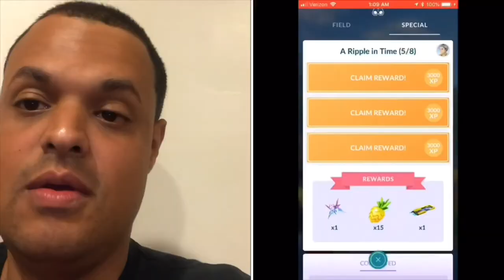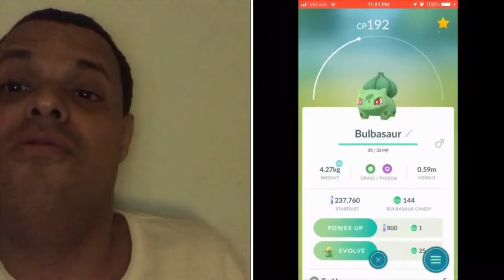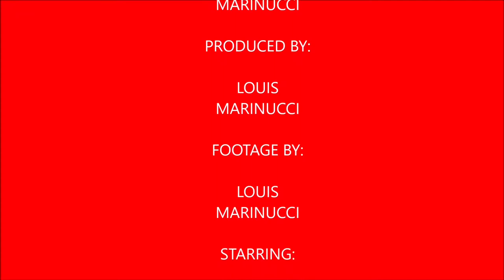Plays Pokémon Go Episode 18 The Search for Celebi Part 2 (featuring Saint Nick & Gamerchu!)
In this video I conclude my search for Celebi, try to get a shiny Moltres, make it to level 40, and catch 17 shiny Chikorita on Community Day.

Saint Nick

Gamerchu!